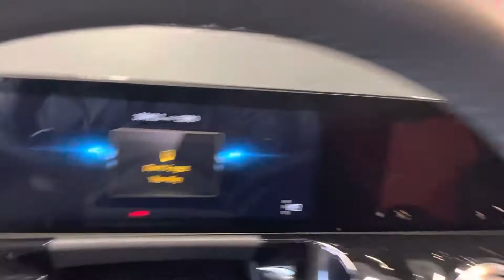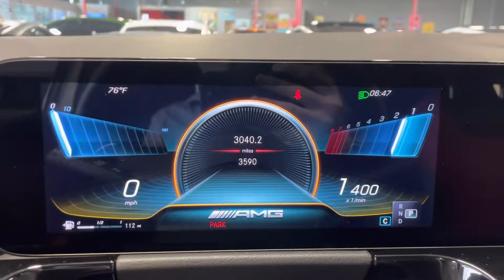2022 Mercedes Benz GLA 35